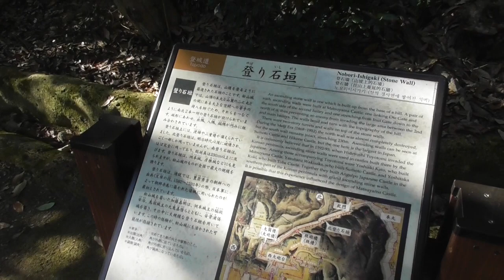愛媛 松山城 裏の登山道を散策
愛媛県松山市の中心部、松山城。県庁裏登城道と呼ばれる登山道を散歩しました。当時と同じほぼ完全な形で現存している珍しい「登り石垣」など山頂とは違ったものが楽しめました!!

旅先で見つけた世界のまちかどの風景を中心にアップしています。

まちかどブログ
動画と連動した世界のまちかどを記事・写真で紹介しています！

まちかどTwitter
動画アップ情報など、リアルタイム情報発信！